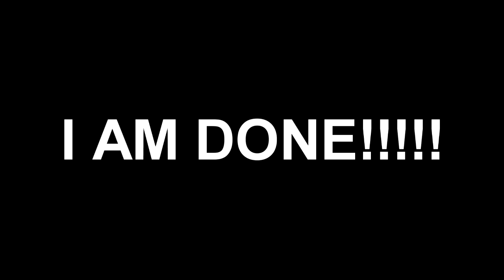THAT, IS, IT!!!!!!!!!!! (DISOWNED FOREVER!!!!!!!!!!!!!!)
I AM NOW DONE WITH YOUTUBE RIGHT NOW, BECAUSE SOMEONE IS NOT SUSBCRIBING MRVE877! NOW I AM QUITTING YOUTUBE WITH NO SECOND CHANCES!
Disowned because no more raids in the stream anymore!